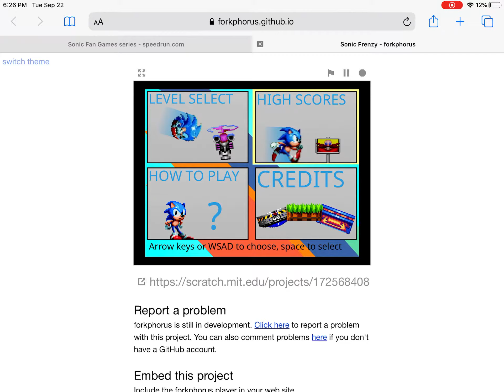Sonic frenzy speedrun